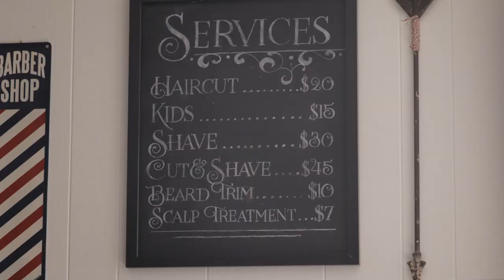Shonda Rhimes' “Meet Kylee,” Film Challenges Feminine Beauty Norms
Dove Real Beauty Productions and Creative Director Shonda Rhimes have come together to release a second film titled “Meet Kylee” to illustrate that many women cannot relate to traditional standards of feminine beauty. “I never saw myself as beautiful,” says Kylee Howell, the subject of the latest film from Dove Real Beauty Productions, “because that was a word I only heard used to describe women who looked more traditional, who followed the ‘rules.’ Until recently, I didn't know that word applied to someone who looked like me.”